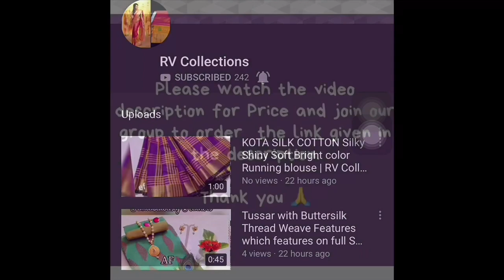Taiwan Sattin Gown Dress | RV Collections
Price 850+100

Jamdani Sarees,
bridal sarees,
kuppadam sarees,
uppada sarees,
chiffon sarees,
chettinad sarees,
Wedding sarees,
Party wear sarees,
Banarasi sarees,
Bangalore silk sarees,
Linen Sarees,
Ikkat sarees,
Two tone sarees,
Hadloom sarees,
Organza sarees,
Organsa sarees,
half sarees,
Rayon Kurtis,
Bandhani Sarees,
saris,
Daily wear sarees,
Blouse designs,
Bridal sarees,
Marriage collections,
latest sarees,
lehanga designs
gotapatti sarees
organza sarees
sarees
rv collections Sarees
sana silk